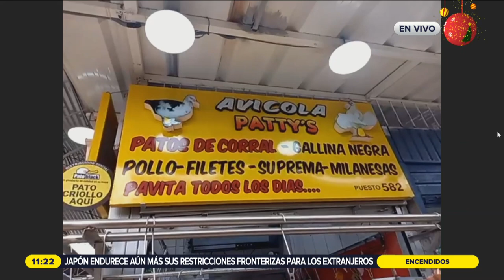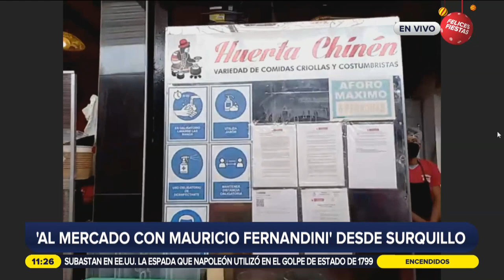🔴📣 ‘Al mercado con Mauricio’, esta vez desde el mercado de Surquillo